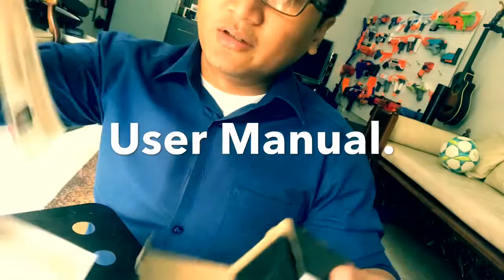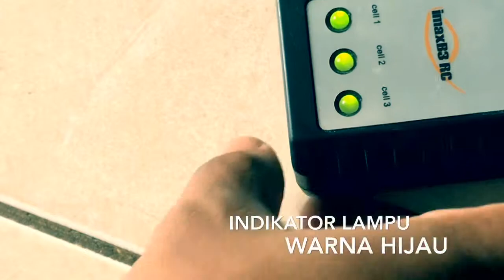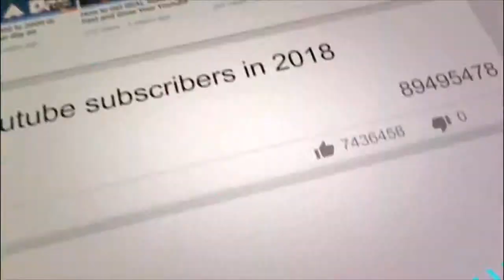Test Cas & Tes Tembak Senapan M401 WGG M4 Well VANDERISM Bahasa Indonesia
iMAX B3 Pro 2019 LiPO Balance Battery Charger Plus M401 Fire Test
M4 RiS WelL Water Gel Blaster AEG

Charger Senjata Water Gel Gun Tercepat iMax B3 Pro RC Firing Test M4 Well RiS M401 WGG